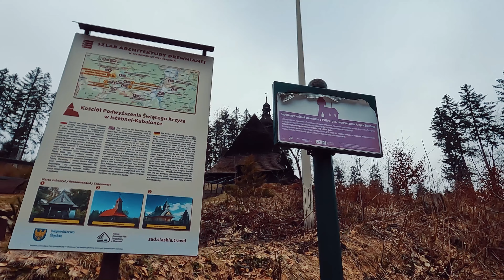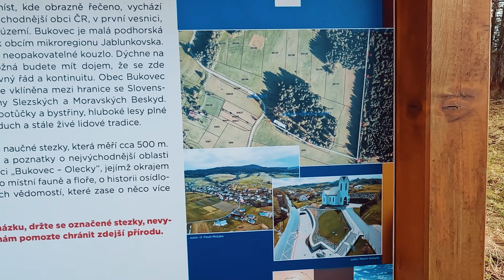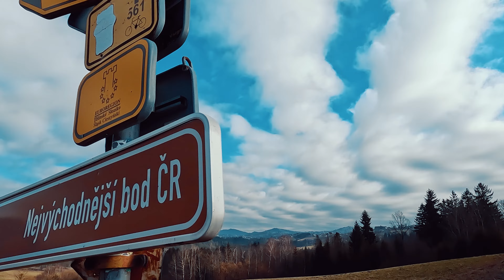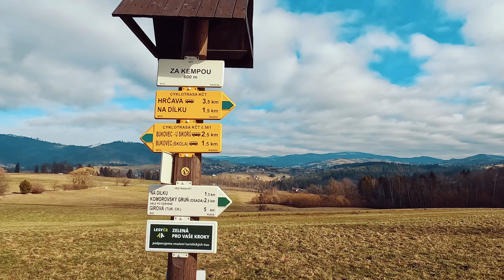Beskid Śląski zimą na elektryku - Polska, Czechy i Słowacja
Beskid Śląski zimą na elektryku - Polska, Czechy i Słowacja. Pętla 55 km, 1350m przewyższeń, 99 procent po drogach asfaltowych, piękne widoki, ostre podjazdy i niebezpieczne zjazdy. Super pętla dla osób z dobrą kondycją lub rowerem z wspomaganiem elektrycznym.